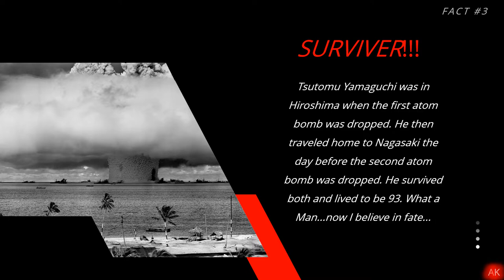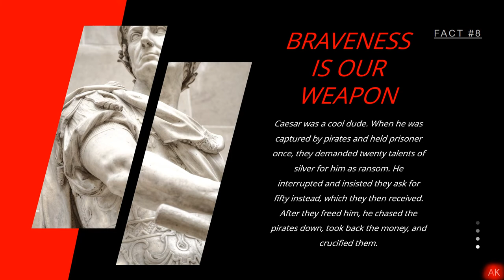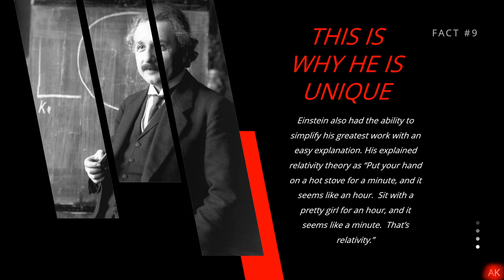Abraham Lincoln was a wrestler before a politician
Before Abraham Lincoln became a politician, he was a champion wrestler...Real punch from leader works out rather than punch dialogues.
Here are some unbelievable facts about famous people in history to amaze you.

Hitler was nominated for the Nobel Peace Prize. hero to some...villain to many...I might have missed out reading something in history then...

Tsutomu Yamaguchi was in Hiroshima when the first atomic bomb was dropped. He then traveled home to Nagasaki the day before the second atom bomb was dropped. He survived both and lived to be 93. What a Man...now I believe in fate...

At the height of his popularity, Charlie Chaplin entered a Charlie Chaplin look-a-like competition in San Francisco. He came in 20th place..so sad...Sometimes copy beats the real...and judges need an eye checkup...

Thomas Edison was the personal hero of automobile Henry Ford. When Edison was at the deathbed, Ford asked his son to collect Edison’s final breath in a tube. That container is still on display at the Henry Ford Museum! Friendship till last breath. That's an inspiring one..

When Einstein was in fame, he didn’t like people reaching to him. He would say that he wasn’t Albert Einstein but his look-alike if a stranger asked him in public!

Alexander Fleming by mistake left an uncovered petri dish filled with the bacteria out in his lab when he left for a month vacation.  When he returned, he noticed that the bacteria in the dish wasn’t present where the mold was growing—the mold actually killed the bacteria! Thats how, he had discovered penicillin, the very first antibiotic for bacterial infections

Caesar was a cool dude. When he was captured by pirates and held prisoner once, they demanded twenty talents of silver for him as ransom. He interrupted and insisted they ask for fifty instead, which they then received. After they freed him, he chased the pirates down, took back the money, and crucified them.

Einstein also had the ability to simplify his greatest work with an easy explanation. He explained relativity theory as “Put your hand on a hot stove for a minute, and it seems like an hour.  Sit with a pretty girl for an hour, and it seems like a minute.  That’s relativity.”

Former Cuban dictator Fidel Castro
was crazy about dairy, and especially ice cream. Once he finished off a good-sized lunch with 18 scoops of ice cream,”. Ubre Blanca, a hybrid cow became Castro’s favorite cow and got special care as she was providing 110 ltr of milk every day holds the Guinness World record for most milk produced by a cow in one day. 109.5 liters. When she died at the age of 13, the cow was given full military honors and a full-page obituary in the state newspaper.